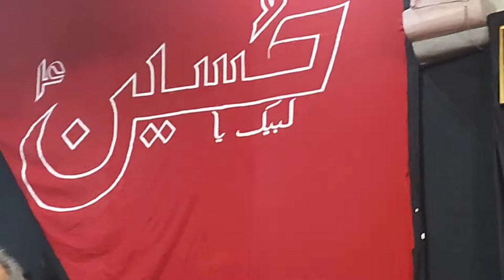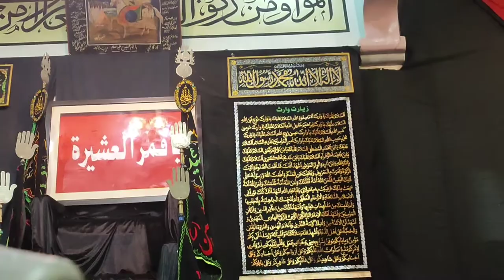3rd muharram ul harram 2022 l Amjuman imamia leh town l imam bargha leh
muharram ul harram 2022
imam bargha leh
ladakh